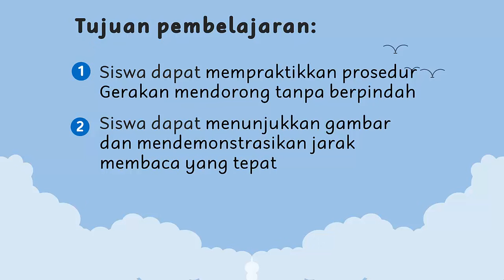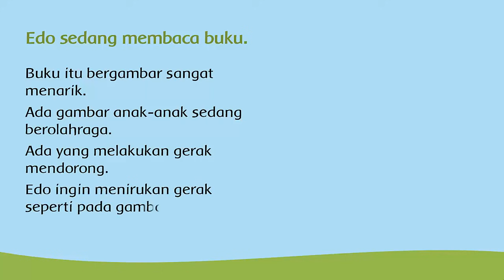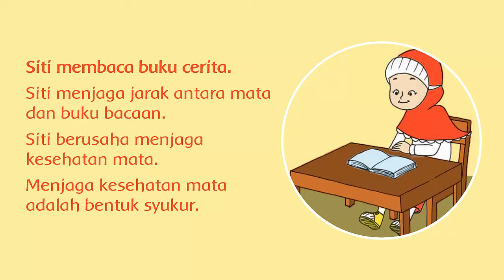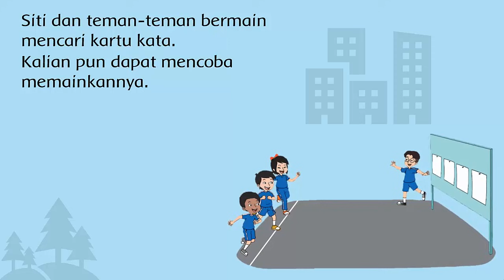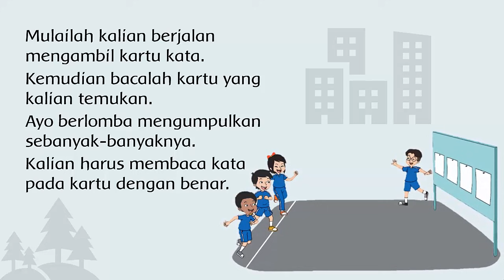Tematik Kelas 1 Tema 2 Subtema 4 Pembelajaran 2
Subtema 4 Gemar Membaca
Pembelajaran 2

Semoga bermanfaat untuk belajar anak-anak semua.

Pembelajaran ini :
b) Media : Power Point